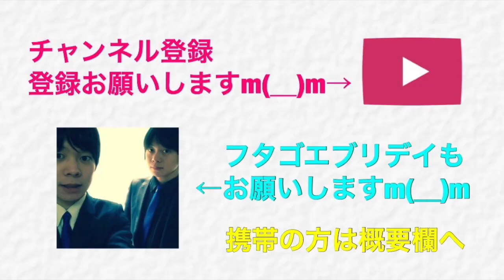【クラクラ実況】ヒールなしゴレホグ！？遂にここまで進化したか！